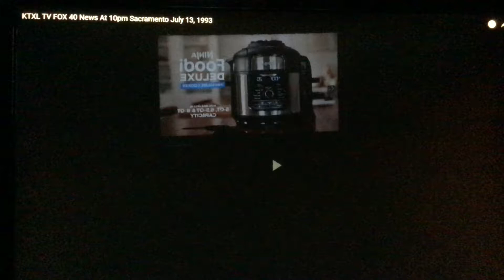KTXL Fox 40 News at 10pm cold open July 13, 1993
Taken after "Look of the Year" special on Tuesday, July 13, 1993 on KTXL Fox 40 Sacramento-Stockton-Modesto, California.